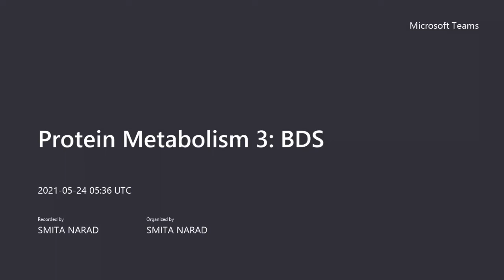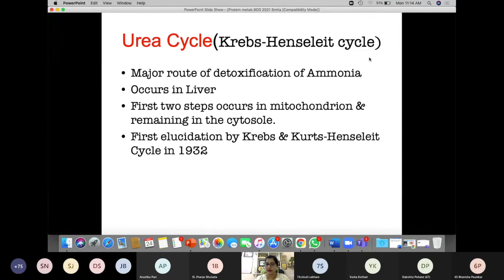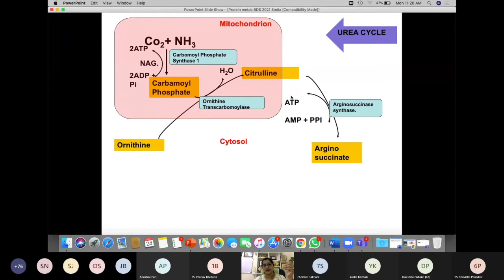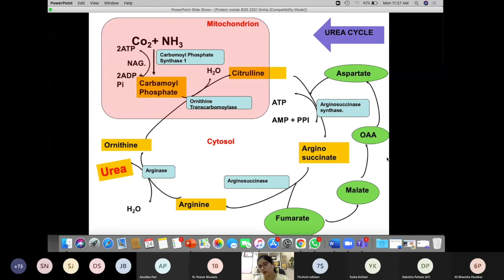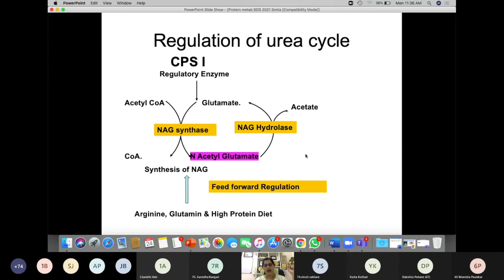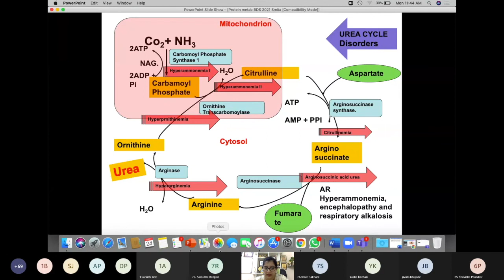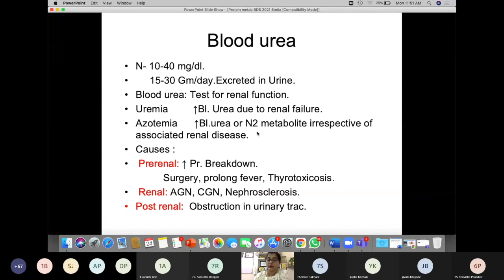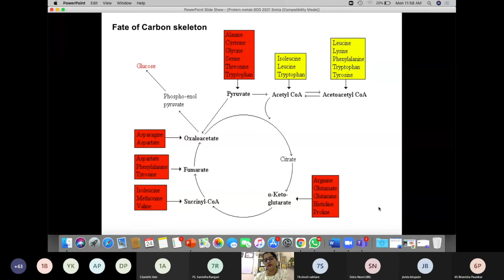Urea Cycle & its disorders